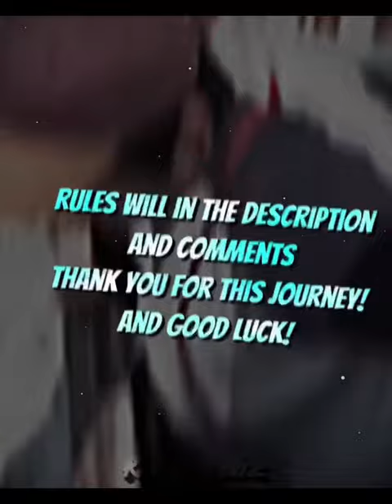Open Collab Submission @Katana_Editz Simon VS Rick